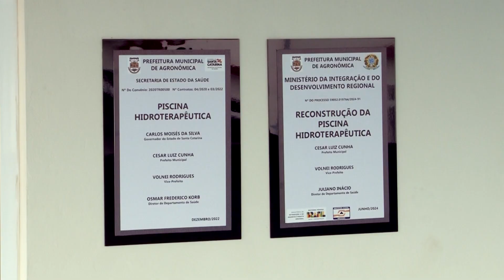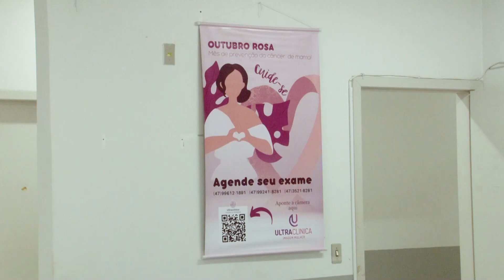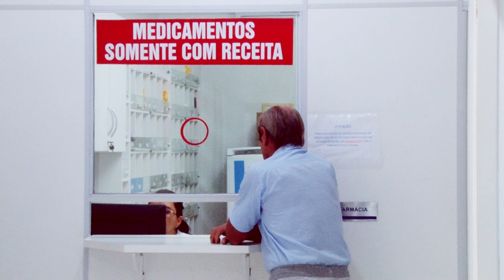AGRONÔMICA: Diretor de Saúde fala sobre as atividades da Secretaria durante o outubro rosa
Diretor do Departamento de Saúde Juarez Odorizzi fala sobre atividades na Piscina Hidroterapêutica, Outubro Rosa e Novembro Azul.